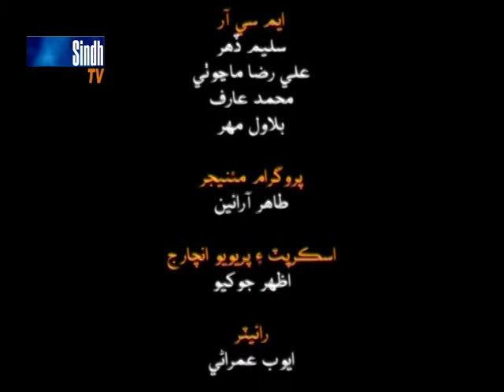Jogi Daadhi Zaat (Panj Kara) Ep 02 SindhTVHD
Sindh Tv 5 Day (Panj Kara) Directed By Anwar Chhalgari Starring By Shehnaz Bhatti, Aijaz Kolachi, Waheeda Abro, Israr Lighari